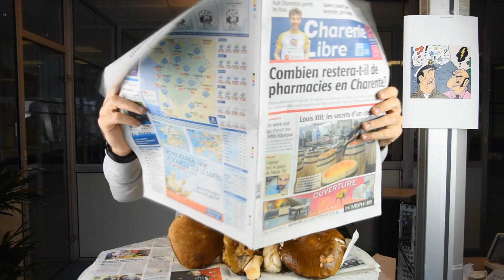Électron libre épisode 45